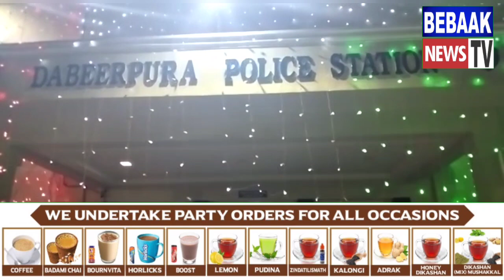Qatal Ki Sazish Rachne Wale 2 Mulzimeen Ko Police Ne Hathyaar Ke Sath Karliya Giraftaar...